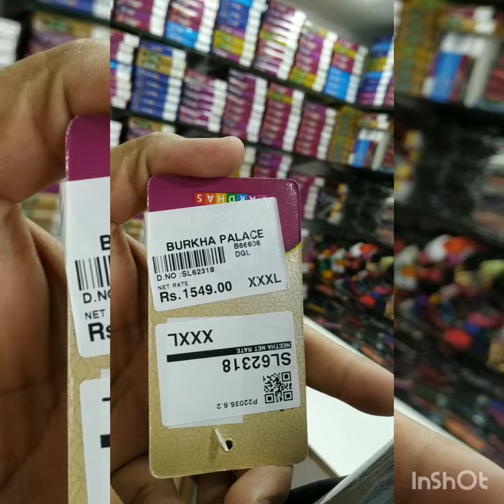DINDIGUL SANTHU KADAI BURKHA PALACE 🤳 9159735227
🤳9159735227 இன்னும் ஏராளமான டிசைன்களில் புர்காக்கள்
நீங்கள் யாரும் எதிர் பார்க்காத தரத்தில் புர்காக்கள்
விலையும் குறைவாக கிடைக்கும்
ஒரே இடம் திண்டுக்கல் சந்து கடை உங்கள் புர்கா பேலஸ்
புர்க்காவிற்க்கு என பிரத்யேகமான ஷோரூம்